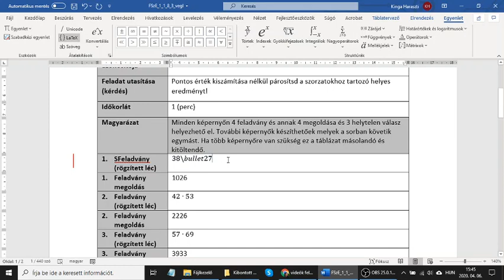Smart e-MATHS: képletek konvertálása LaTeX formátumúra